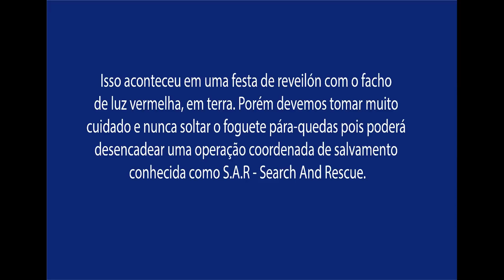EMERGÊNCIA: saiba como usar os sinalizadores pirotécnicos.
Saiba o que são, para que servem e como usar os os artefatos pirotécnicos em situações de emergência.

Apoio:
INDIOS pirotecnia:

🔸 Quer entrar para a comunidade BORA VELEJAR no telegram?